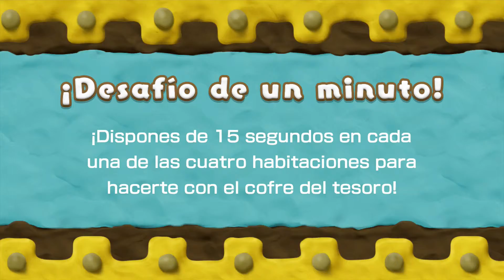Kirby y el Pincel Arcoíris | Desafío 46 (Medalla de oro)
Kirby y el Pincel Arcoíris 100% Gameplay en español.